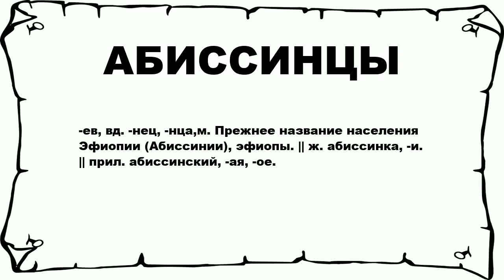АБИССИНЦЫ - что это такое? значение и описание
Хочешь знать что значит АБИССИНЦЫ? тогда слушай до конца.

 -ев, вд. -нец, -нца,м. Прежнее название населения Эфиопии (Абиссинии), эфиопы. || ж. абиссинка, -и. || прил. абиссинский, -ая, -ое.